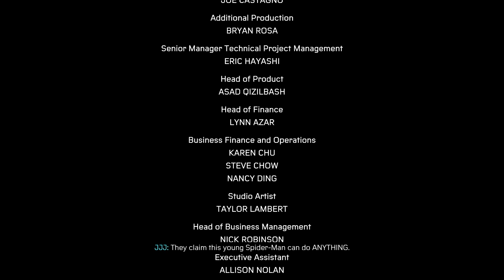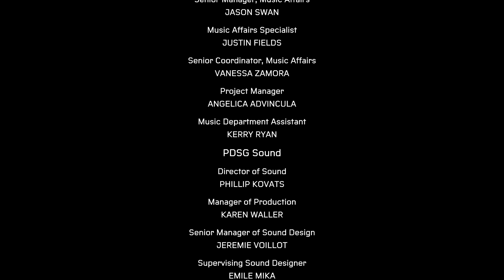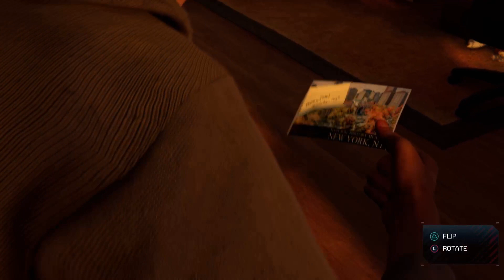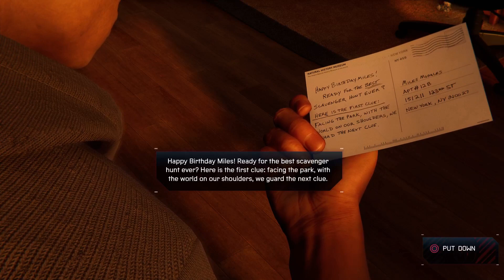spiderman miles part 26 the final part